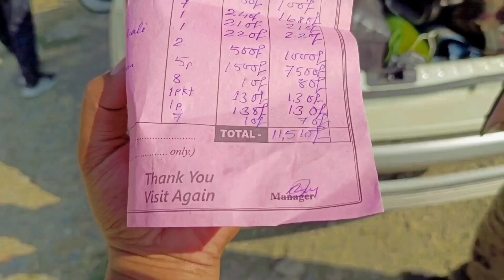2 night Camping at Tenzing Bodosa Tree House and Maibra Camp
The tenzing bodosa tree house dimakuchi
Dimakuchi tree house
Bhairabkunda
Maibra camp bhairabkunda
Dimakuchi
Bhairabkunda picnic place